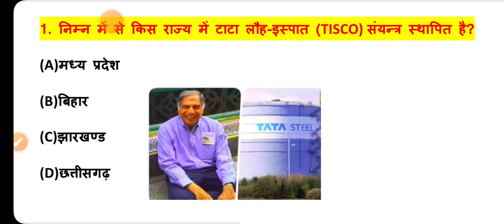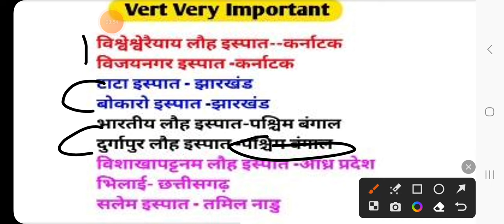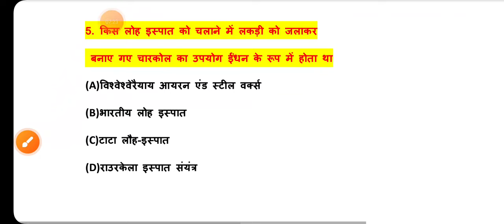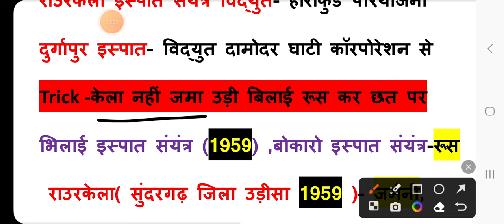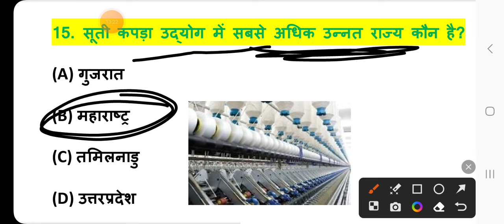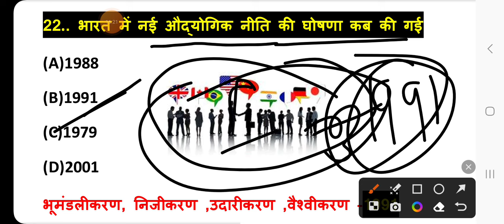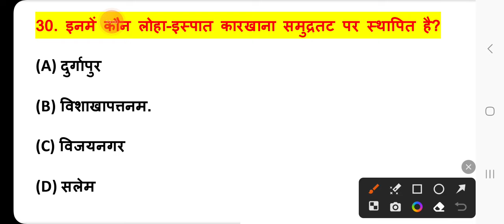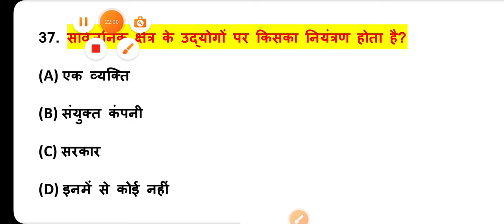Class 12 Geography (भूगोल) Chapter 8 Objective | निर्माण उद्योग Objective Question Answer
Class 12 Geography by Amit Sir.

nirman udyog
class 12th geography
भारत लोग और अर्थव्यवस्था
12th geography nirman udyog objective question answer
nirman udyog chapter 12th geography bseb geography by Amit Sir
ncert class 12 geography chapter 8 in hindi
nirman udhog, geography for class 12 nirman udhog class 12 geography
class 12 geography book 2
class 12 geography chapter 8 mcq important mcq class 12 geography manufacturing industries class 12 geography
class 12 geography chapter 8 book 2
class 12 geography all objective chapter 8
geography by Gyapan Academy
class 12 geography biharboard